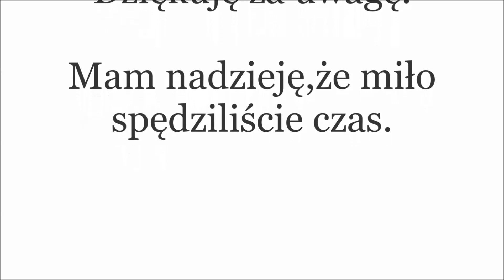🤪 JACUZZI W ZAMRAŻARCE? ❄️ MOŻNA?🤔 MOŻNA!🤭 ROBIĘ LAMPIONY 🏮 "ZWIEDZAM" DRAYTON 🏘